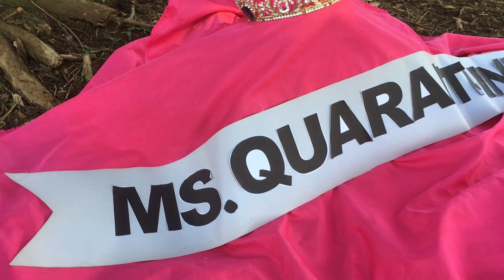MISS QUARANTINE 2020 KatiTer. BiRet.